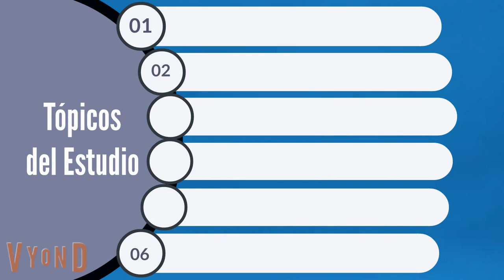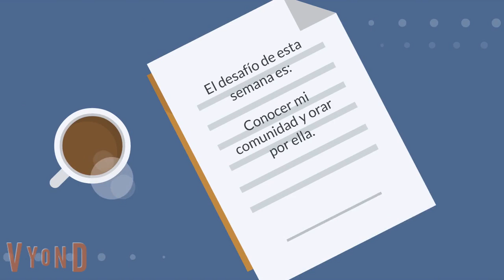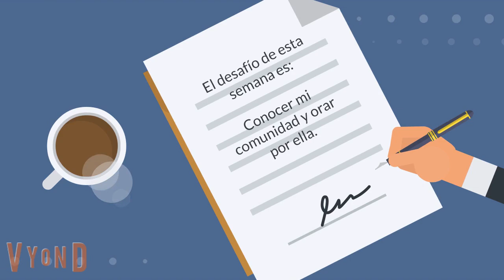Escuela sabática 2023 - Lección 2 - La Misión de Dios en favor de nosotro: segunda parte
Lección 2 - La Misión de Dios en Favor de Nosotros 2da parte | escuela sabática 2023 | Cuarto Trimestre 2023 | La Misión de Dios: Mi Misión | Guía de estudio de la Biblia | escuela sabática Octubre - Diciembre 2023 | Edición adultos - Maestros | Pastor Sandino Romero

La Guía de Estudio de la Biblia para adultos de la Lecciòn de Escuela Sabática de este Trimestre propone centrar la atención en la Misión, en salir y hacer algo. Analizaremos muchas historias bíblicas maravillosas sobre la misión. Leeremos de experiencias e ilustraciones emocionantes sobre la misión. Pero esas solo serán maneras de instruirnos y motivarnos a realizar la misión. El verdadero énfasis, la verdadera esencia de cada lección, es lo que se compartirá el jueves de cada semana: un desafío para salir y hacer algo de verdad.

La Misión de Dios
La Misión de Dios en Favor de Nosotros: 2da Parte
Lección 2 -  La Misión de Dios en Favor de Nosotros: segunda Parte
Segundo Trimestre 2023
Tercer Trimestre 2023
Octubre 2023
Sábado 14 de Octubre 2023
Escuela Sabática Like 2023
Sabbath school lesson
Nivel Caleb
IADPA
Repaso escuela sabática
Comentarios escuela sabática
Licoes da Biblia
Escuela sabática de esta semana
Escuela sabática Alejandro Bullón
Misión Global
Daniel Herrera
Rubén Bullón
Antony Araujo
Natanel Veloyes
Omar Grieve
Robert Costa
escuela sabática 2000
Escuela sabatica
Escuela sabática 2021
Lección de Escuela Sabática 2022
Escuela Sabática de Hoy
Comentarios pastor Bullón
Lección Escuela Sabática
Pastor Alejandro Bullón
Estudio Bíblico
Recepción de sábado
Reavivados Por Su Palabra
BioChannel Plus
Puesta de Sol
Gerald y Chantal Klingbeil
Radio Amanecer Internacional
Evangelio
Evangelismo
Esperanza TV
Sermones Bullón
Ministerio Bullón
Lecciones de la biblia
Adventistas
Testificar
Primarios 2023
Infantes 2023
Menores
Cuna
Universitarios
Iglesia Adventista
Inter American Division
División Norteamericana
División Interamericana
División Sudamericana
División Transeuropea
3ABN Latino
Alejandro Bullón
Escrito Está
Abby Garza
Escarabajo Binario
Código Abierto
España
EE.UU
Drministries
Ted N. C. Wilson
Elie Henry
Radio Mundial Adventista
Hope Channel Interamerica
Educación adventista
Conferencia General Adventista
Lecciones de Vida
Pr. Leito
Adventist
Adventista
Iasd
Señor Transformame
TMI
Predicaciones adventistas
Menchy cruz
Nuevo tiempo tv
Nuevo horizonte adventista 2023
Logos tv
Soy adventista
Provad y ved
Iglesia adventista en vivo
Bosquejo lección
Lectura escuela sabática
Lecciones Escuela Sabática
Pastor Arnaldo
Devocionales Cristianos
Devoción Matutina
Notas de Elena
Carta Misionera
Misionero Adventista
Misionero Niños
Misionero Adventista 2023
SDA
Escuela Sabática
Escuela Sabática y Culto Divino
Nicaragua
Lección escuela sabática 2022
Lecciones Escuela Sabática
Escuela Sabática en Video
Escuela sabática Audios
Escuela sabática 2000
Guía de la Escuela Sabática 2023
Escuela Sabática Adventista
Escuela Sabática Adultos
Escuela Sabática

AdKey:y9Q-6J9w2zj_vo
Esta es la Lección de escuela sabática para el sábado 14 de Octubre del 2023